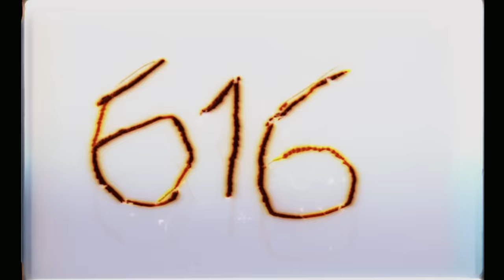Cult of The Damned - Nicole (prod. Lee Scott) (Official Music Video)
Official music video for 'Nicole' by Cult of The Damned - Produced by Lee Scott.

Mixed & mastered by Reklews.

Directed by Broken Antenna
Producer - Ore Okonedo
Assistant Producer - Josh Hillman
DoP - Alex Reid
Focus Puller - Joshua Montague
Camera Assistant - Oliver Wilson & Joe Wilson
Production Assistant - Aaron Hudspeth & Luke Brennan
Prod co - Knucklehead

Special thanks to Danny Fisher, Pete @ Movietech, Cinelab & Mother London